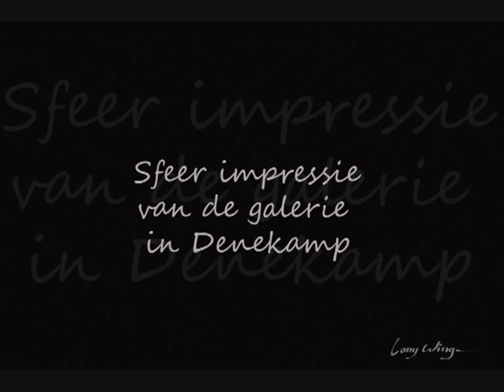Schilderijen van master painter Lony Wing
Art Atelier, Lony Wing, Sfeer impressie van de galerie.
De galerie zit op Boekelose Stoomblekerij 58  te Boekelo (Enschede).